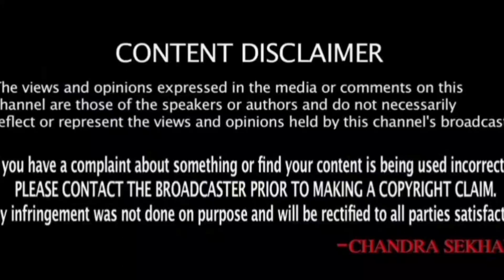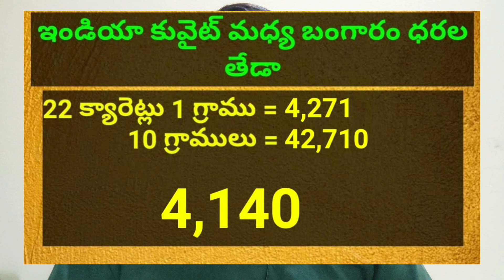కువైట్ మరియు ఇండియా లో ఈరోజు బంగారం ధరలు || Today Gold Price In Kuwait || Gold News 739 || SukanyaTv